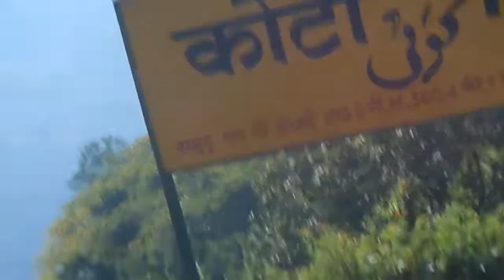Toy Train Journey | Kalka to Shimla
Travelling Songs of Bollywood | Road Trip Songs | Travel Songs
Best Travelling Songs of Bollywood | Road Trip Songs | Travel Songs